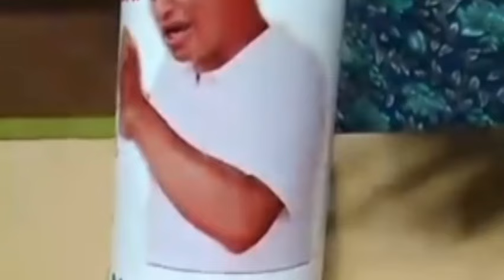Na Ki Jing ialang Ba Mynnin La ioh Lum Na Ki Shnong Ba Pher Ba Pher Lah Lum Lang Ha Ka Jingpoi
Collection of VPP's meeting event in the particular areas